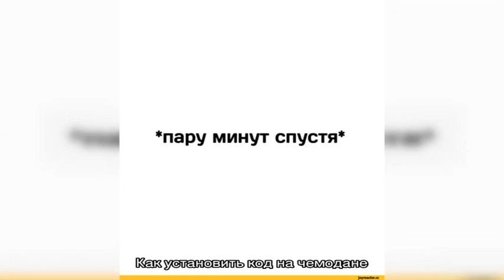Как установить код на чемодане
Кодовый замок samsonite.